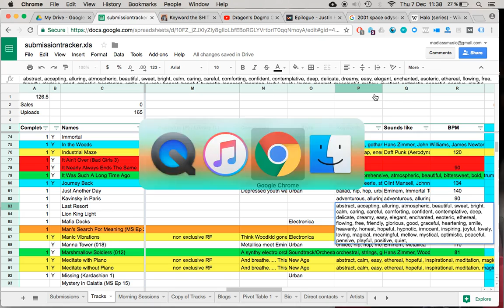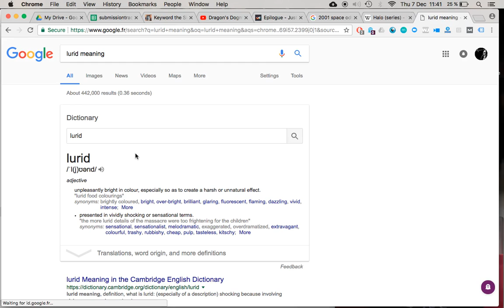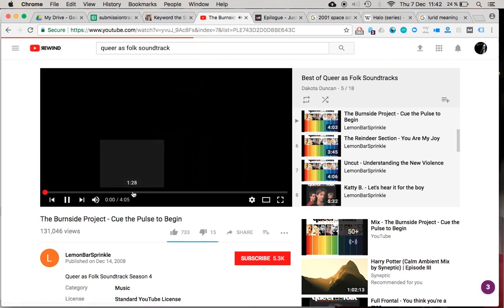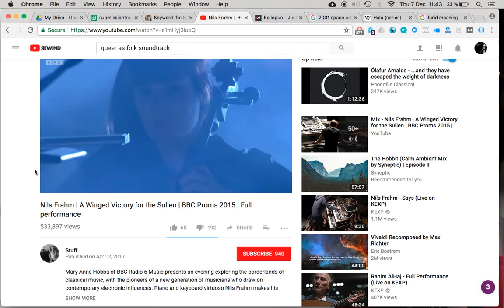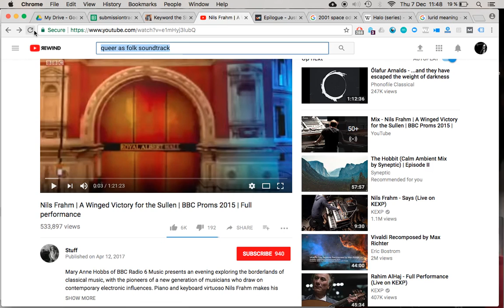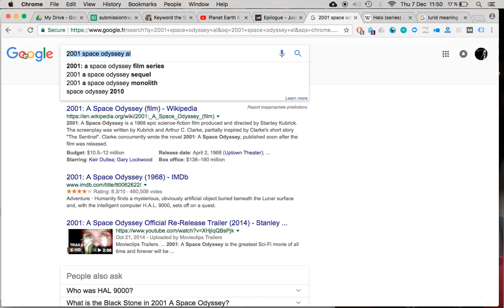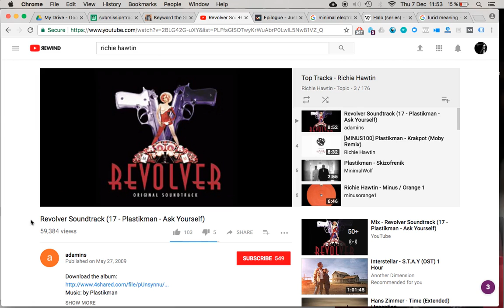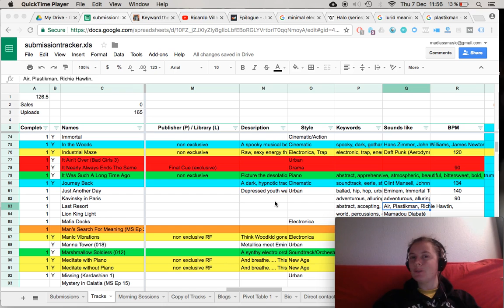Episode 220 - Finding keywords for "Last Resort" (first drafted in episode 90)